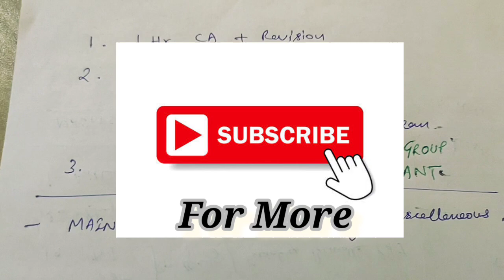Daily Target - Day 2 - RRB PO/CLERK 2022 🔥 50 puzzles in a day target to boost your speed ..